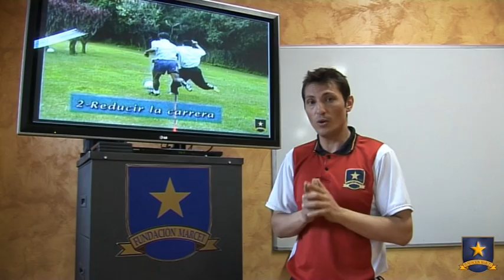LOS SECRETOS DE LA TÉCNICA: 7. LAS TÉCNICAS DEFENSIVAS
En ésta serie, la prestigiosa escuela de Fútbol Internacional con sede en Barcelona, presenta, de la mano de sus técnicos especialistas, un completo y maravilloso curso donde se descubren, de forma extraordinaria, los mejores secretos que un jugador debe conocer para triunfar en el fútbol. La metodología que se muestra en ésta película está triunfanfo en el mundo enterno consiguinedo formar a los mejores jugadores de la actualidad.

JUGADORES:

CAPÍTULO 1 - LA CONDUCCIÓN
CAPÍTULO 2 - EL CONTROL
CAPÍTULO 3 - EL PASE
CAPÍTULO 4 - EL TIRO
CAPÍTULO 5 - EL REGATE
CAPÍTULO 6 - EL JUEGO DE CABEZA
CAPÍTULO 7 - LAS TÉCNICAS DEFENSIVAS

PORTEROS:

CAPÍTULO 1 - EL BLOCAJE
CAPÍTULO 2 - EL JUEGO AÉREO
CAPÍTULO 3 - EL DESVÍO
CAPÍTULO 4 - 1 CONTRA 1
CAPÍTULO 5 - LA OFENSIVIDAD